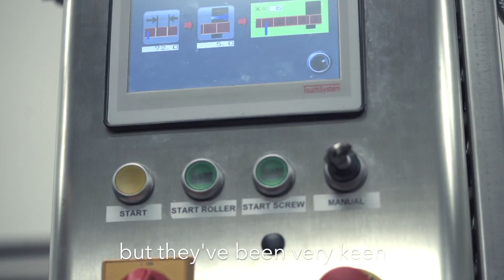Insatiably Curious: The Wine Society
'There's so much to explore, and that's the amazing thing about wine.' Being insatiably curious since 1874 has helped us to champion some of the world's great wine stories. Here's a perfect example, with a little help from Three Choirs Vineyard!